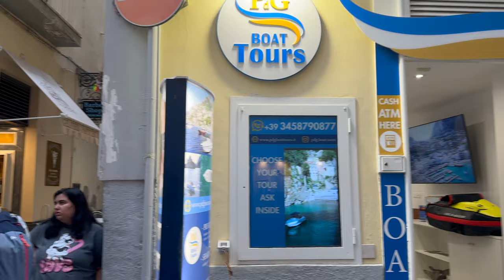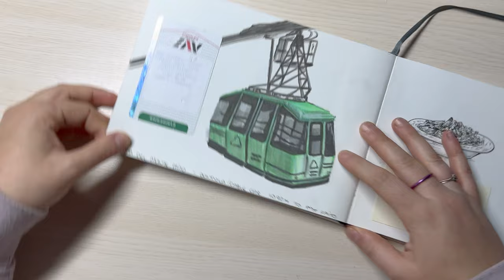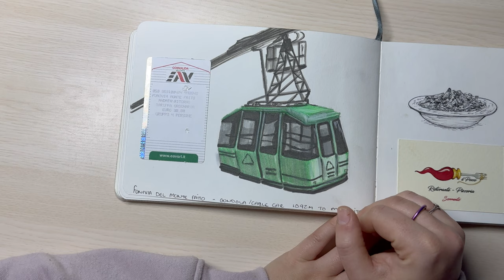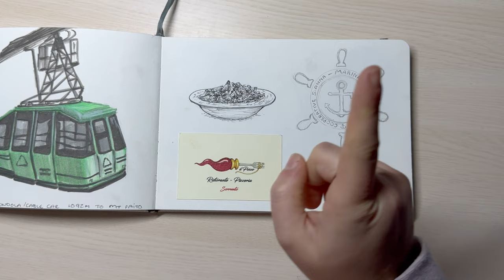Sorrento, Italy Travel Vlog and Sketchbook Tour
Join me on and see Sorrento in 5 minutes ha! I know its a quick one, but honestly I didnt want to spoil it for when you go and visit 😜 Hope you enjoy the travel art sketchbook tour at the end!

UTEBIT Magic Arm

Boom Arm

Camera:
Olympus OM-D E-M10 Mark IV

Digital voice recorder:
Blue Yeti Microphone

RODE Wireless GO II Single

Editing: Premier Pro/I-Movie

*all links are affilliate links - no extra cost for you, but can give me a little help!